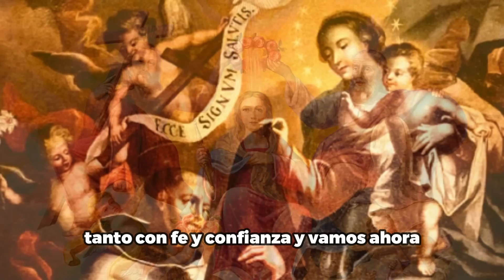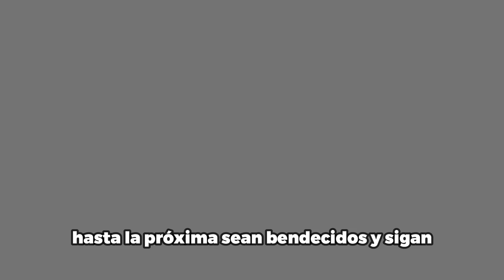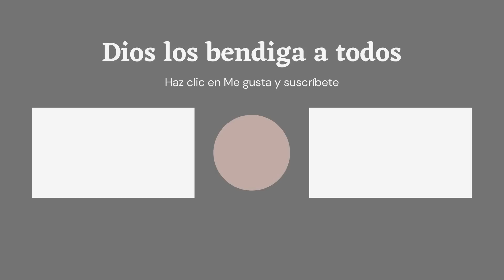¡Rezar! Porque el Jefe de Estado de América será atacado ferozmente - Nuestra Señora a Gisella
Mensajes dados por Nuestra Señora a Giselle Cardia y Simona

Peticiones de oración :
Ofreceremos sus intenciones de oración en nuestra sesión de oración comunitaria diaria. Por favor use este enlace para enviar sus intenciones de oración 🙏🏻